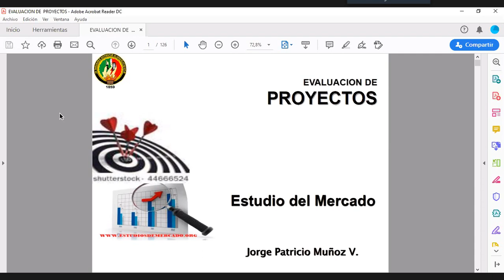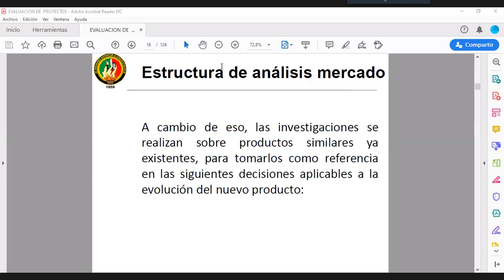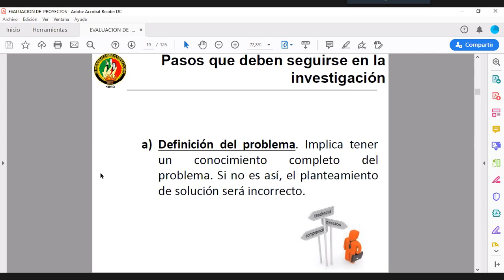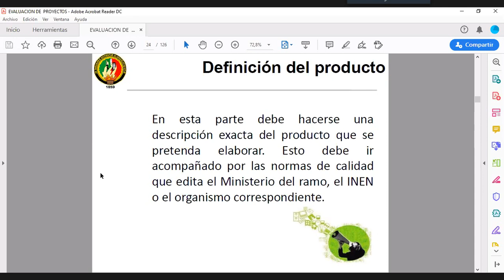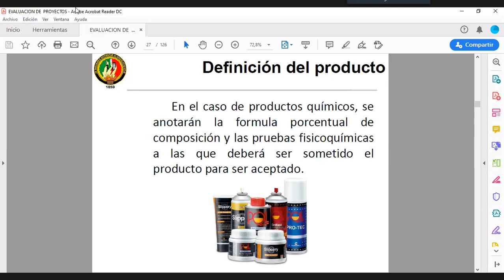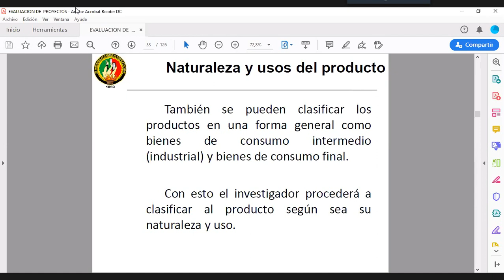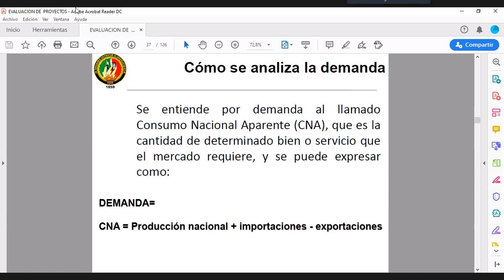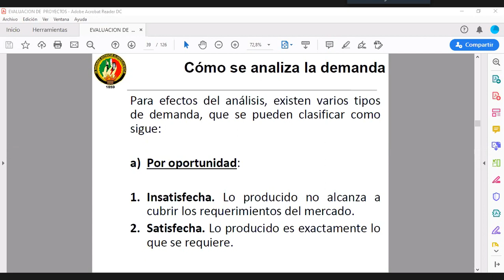Evaluación de Proyectos - C3. Estudio del Mercado Parte 2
Se dan a conocer los múltiples parámetros para realizar un estudio de mercado dentro de un proyecto